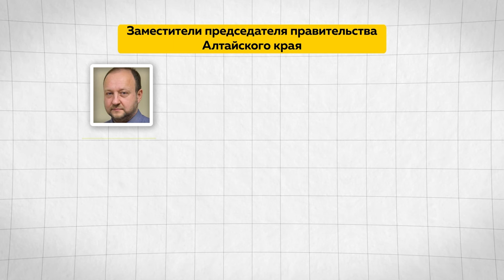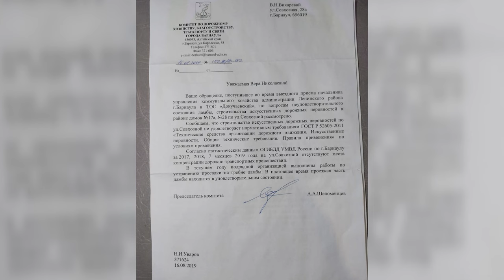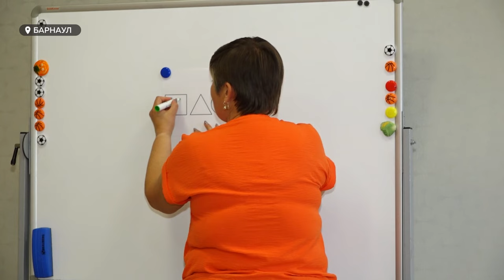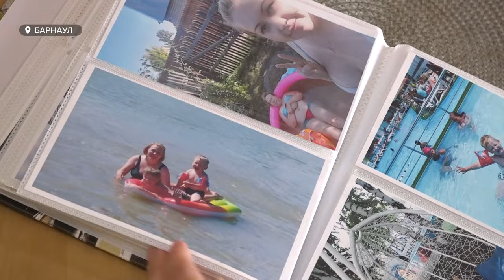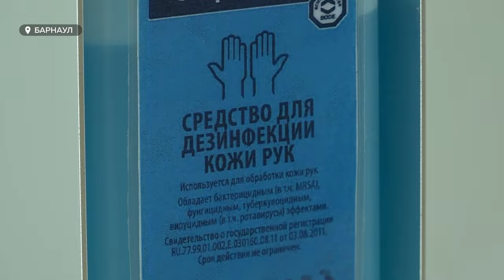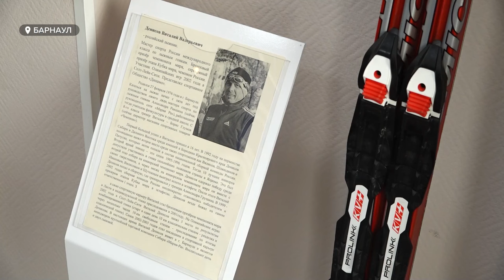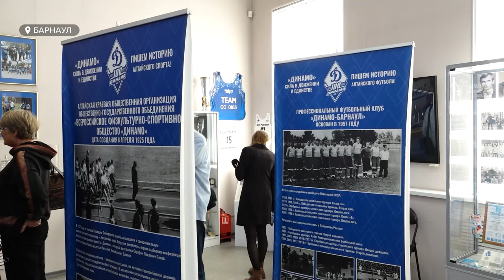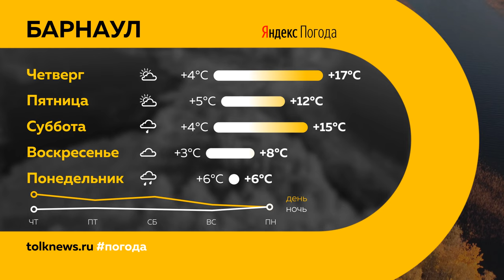"День с Толком". 18.10.2023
Смотрите в выпуске:

00:00 Анонс
00:44 На борту самолета "Москва-Барнаул" умерла женщина
01:29 Виктор Томенко сформировал большую часть правительства края
02:16 Жители жалуются на земляную дамбу в районе барнаульской Ямы
05:03 Воспитанники детского сада делают первые шаги в мире профессий
08:32 Количество пищевых отравлений в Алтайском крае стабильно растет
11:07 Как преображаются парки Барнаула
13:21 Осенью в городе высадят молодые деревья и луковицы тюльпанов
15:27 Московский спектакль "Живые мертвые: солдатами не рождаются"
16:48 Выставка, посвященная 100-летию общества "Динамо"
18:51 В Барнауле стартовал третий этап соревнований по плаванию "Кубок Сибири"
20:57 Погода